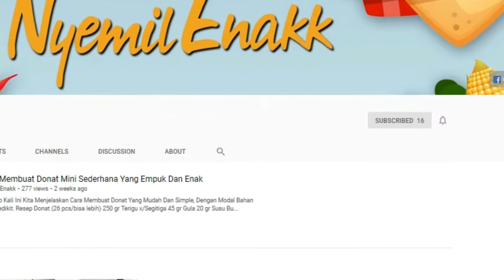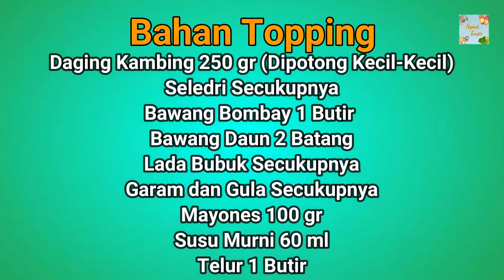Resep Kue Pie Versi Idul Adha Sederhana Dijamin Enakkkk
Halo Semua Berhubung Beberapa Hari Yang Lalu Kita Melaksanakan Idul Adha Dan Bingung Dagingnya Mau Dibuat Apa, Makannya Di Video Kali Ini Kita Membuat Kue Pie Asin Dengan Topping Utamanya Daging Kambing yang pastinya Dijamin Enakkk, OH iya Selamat Hari Raya Idul Adha Dan Hari Kemerdekaan Indonesia. Selamat Menonton